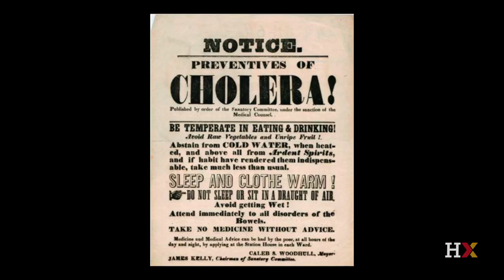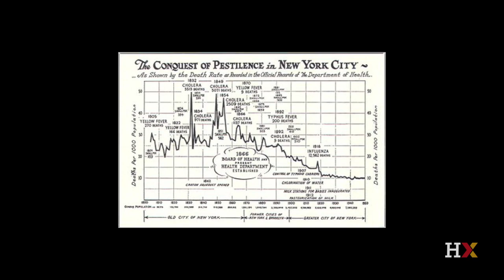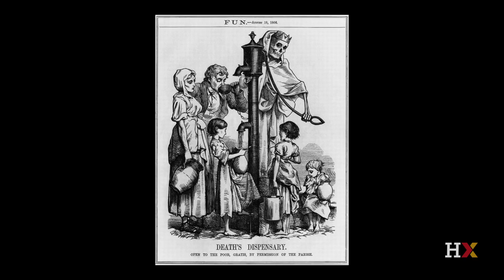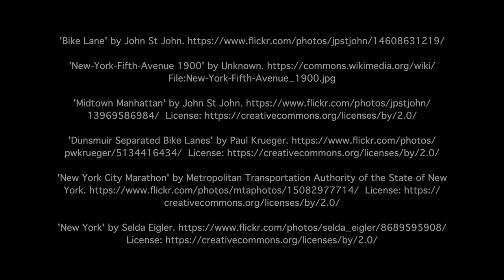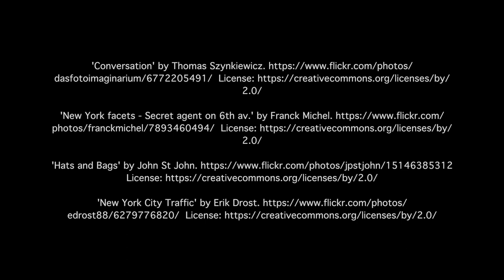How Did New York Get So Healthy?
Professor Glaeser discusses the ups and downs of public health in New York, from the horse-and-buggy era to the present.